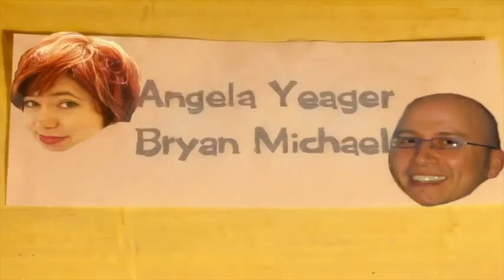Reel Film Snobs - Parasite, The Irishman, Knives Out, The Letter, Gate of Hell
Episode 504

His Distinguished Classics: The Letter (1940) Director: William Wyler

Oscar Nominated Foreign Films: Gate of Hell (1953) Director: Teinosuke Kinugasa

Allied Video Productions Baking Company Pizzeria Cinema Blueprinting Cinema Ozan Theatre